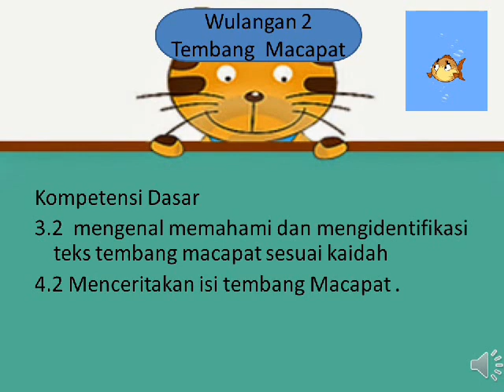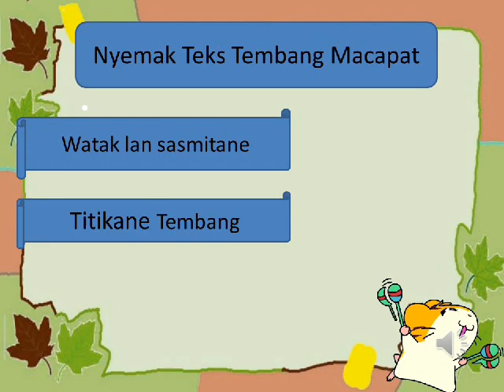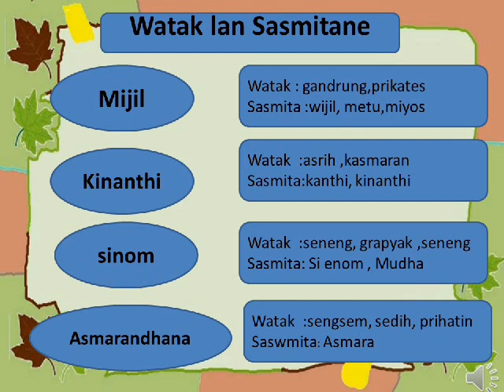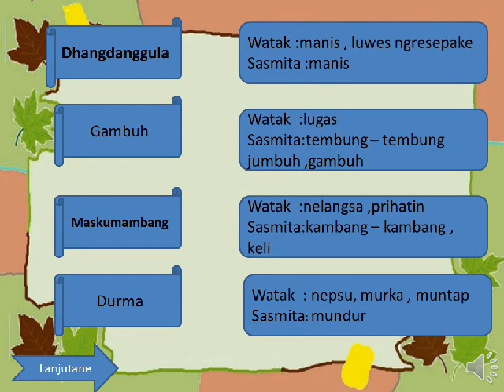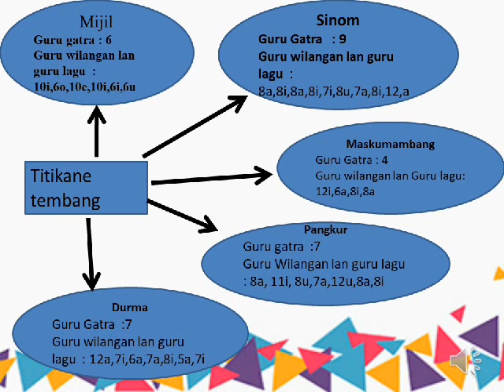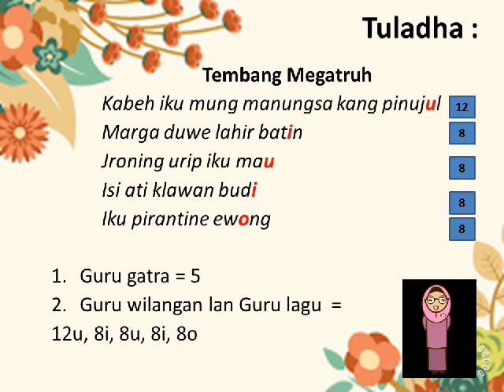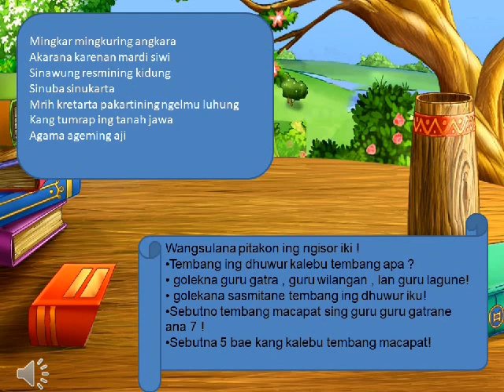Video Pembelajaran Bahasa Jawa Tembang Macapat SDIT Permata Kota Probolinggo Tahun Ajaran 2020/2021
Assalaamu'alaikum Wr.Wb...
Ananda Kelas 6 yang dirahmati Allah..
Semoga kita semua senantiasa Allah Ridhoi dalam menjalani kehidupan ini.
Semoga Allah permudah kalian dalam mempelajari dan memahami materi kali ini ya.